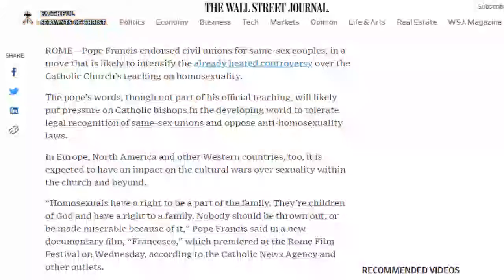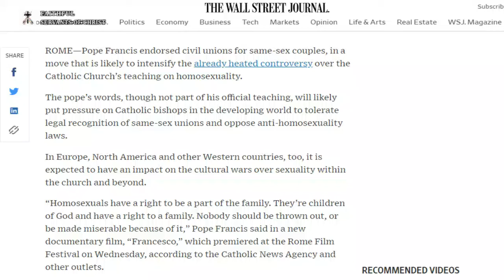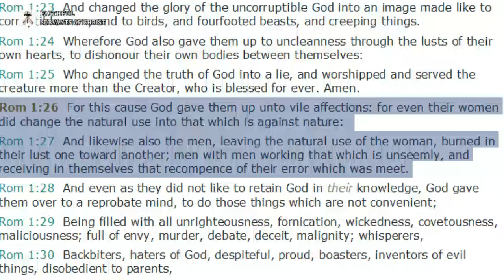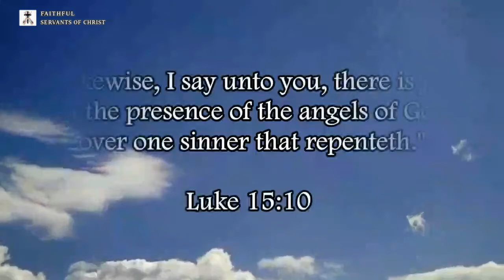Antichrist Pope Francis Supports Homosexual Unions